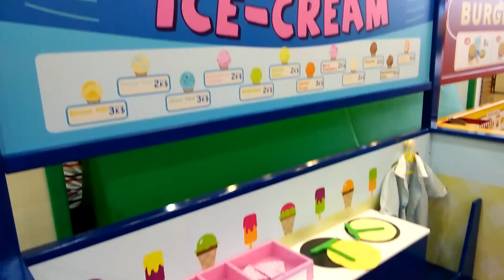KIDZOONA PHILIPPINES I INDOOR PLAYGROUND FUN for kids Ball pitt and slides by John's Play World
John went to Kidzoona  an indoor playground in the Philippines .
KIDZOONA PHILIPPINES  I  INDOOR PLAYGROUND FUN for kids  pit balls and slides by John's Play World
visit Kidzoona and have some fun.
Kidzoona
Kidzoona philippines